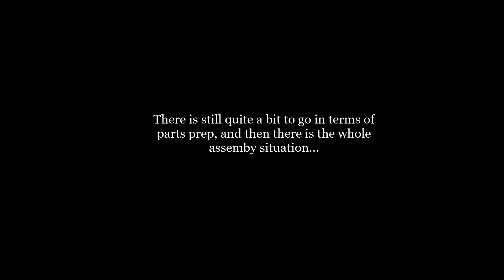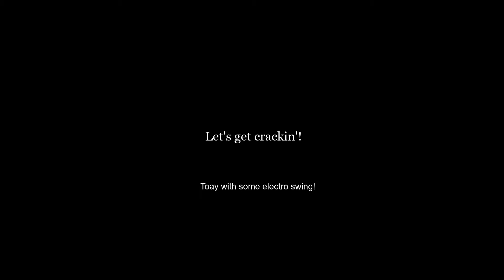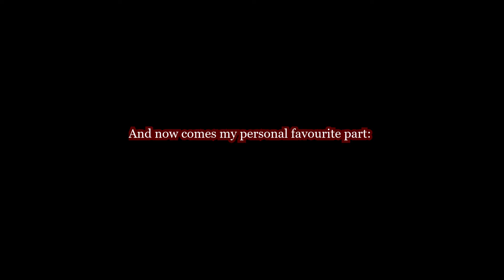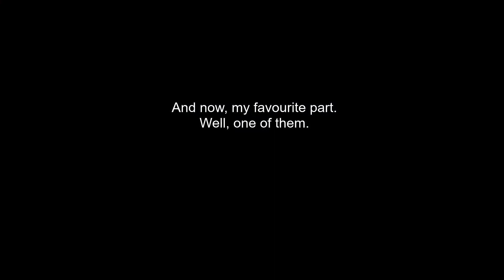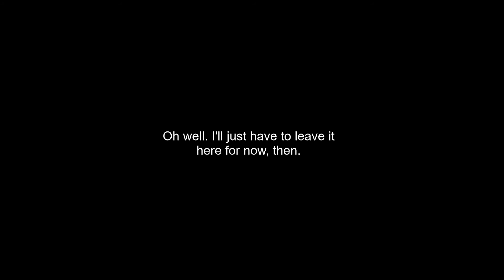How I made a leather satchel - part 2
The continuation of my amateur attempt at making a thing I want from leather.
Please check out the description in the previous video for the materials and links.